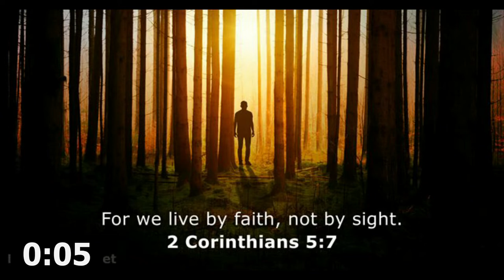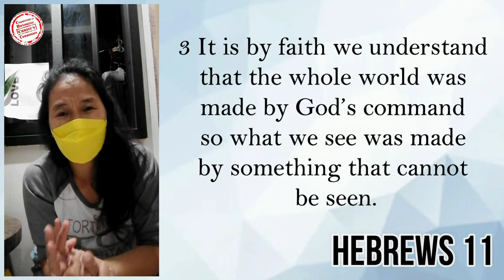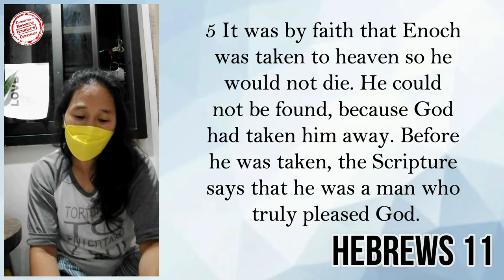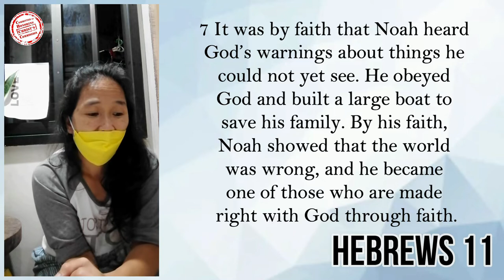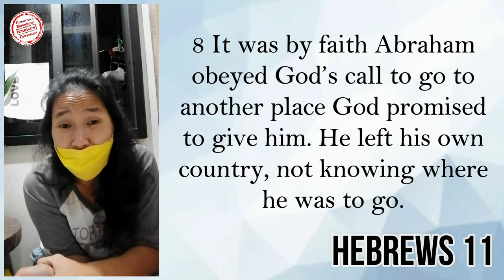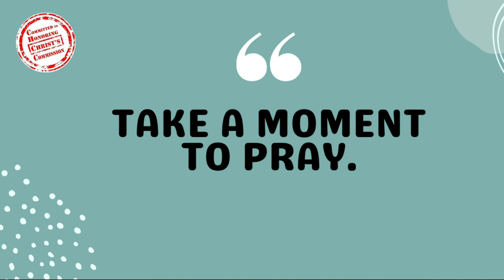07SEP2022 | Faith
Mapagpalang umaga po sating lahat!